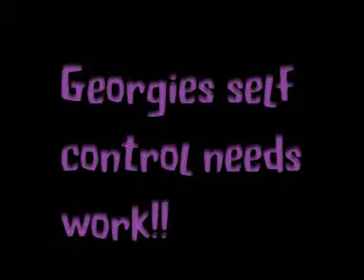George chasing Cove